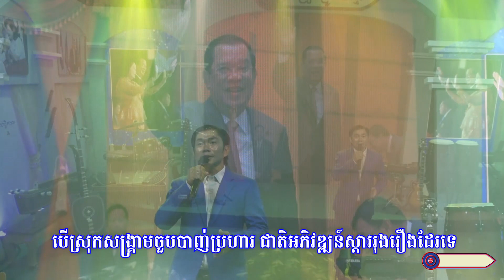វីរបុរសគំរូសម្រាប់ជាតិ និងប្រជាជនកម្ពុជា || លោក រុន ណារ័ត្ន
សូមអញ្ជើញទស្សនា
បទ  :  វីរបុរសគំរូសម្រាប់ជាតិ និងប្រជាជនកម្ពុជា
និពន្ធទំនុកច្រៀងដោយ :  លោក ដួង អរុណរង្សី
ច្រៀងដោយ : លោក រុន ណារ័ត្ន
បច្ចេកទេសសំឡេងដោយ :   លោក សុធី ឡយ
បច្ចេកទេសរូបភាព : លោក ប៊ួយ ភក្តី
លំនាំបទ :  ជឿចិត្តទាំងស្រុង
ផលិតដោយ​​ : KFS